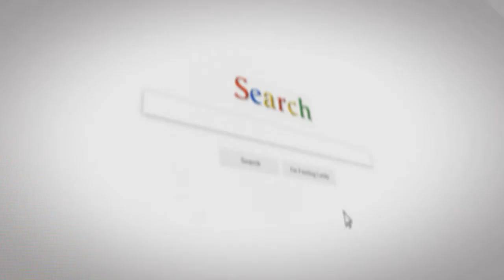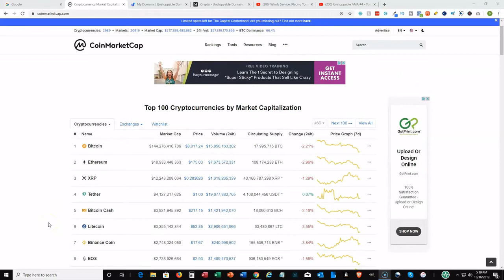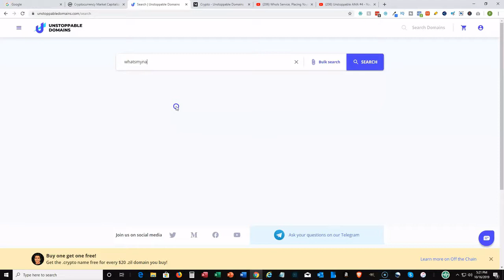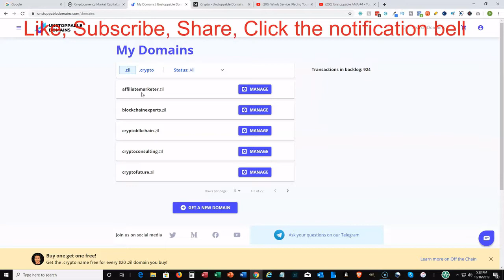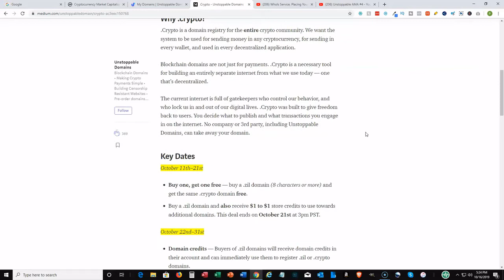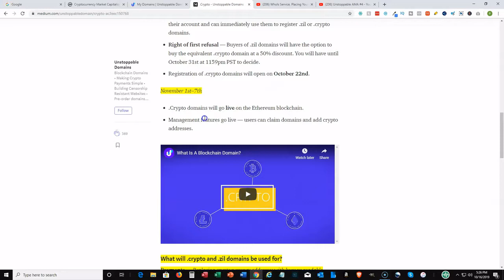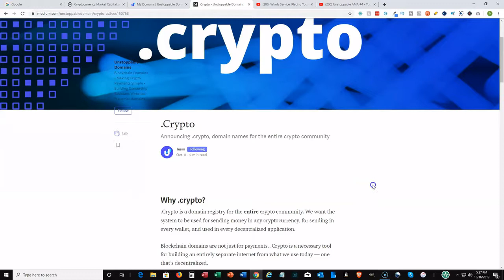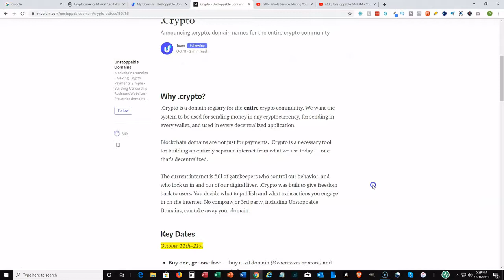Unstoppable Domains Update - October 2019 (Major News!)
Set Up Coinbase: My favorite because it is a trusted Company

In this Unstoppable Domains Update – October 2019 video, I’ll give you an update on Unstoppable Domains and how they’ve implemented the process of how you can sell your domains on the blockchain via a smart escrow contract.  I will also highlight some key dates on further implementation of Unstoppable Domain projects and announcements.  This is absolutely the best time to invest in digital currencies while we’re still in the accumulation phase and the prices are relatively low - so why not start today.